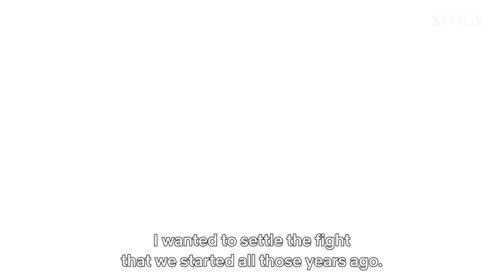THE SEVEN DEADLY SINS: GRUDGE OF EDINBURGH Part 2 Trailer (2023)